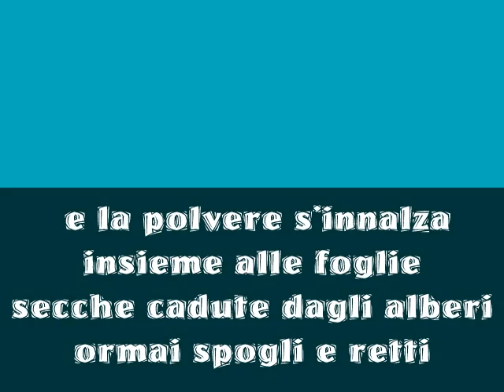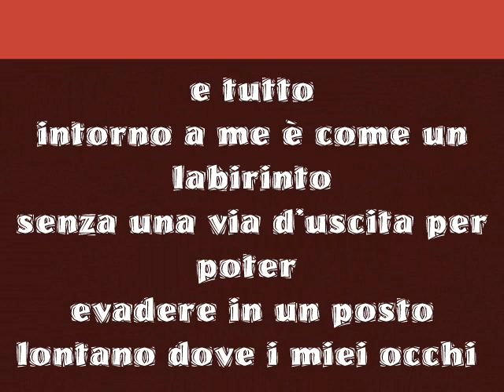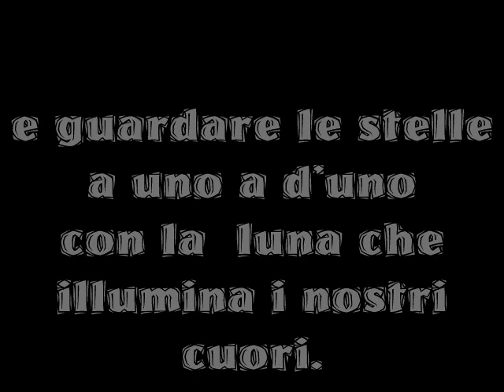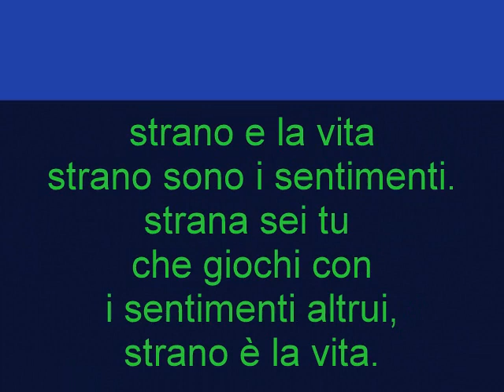IL VENTO SOFFIA FORTE